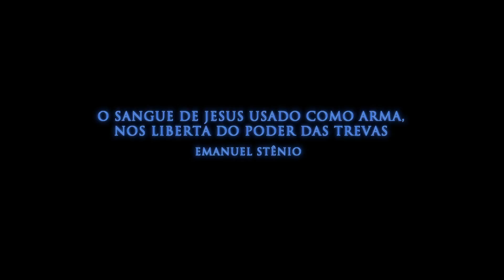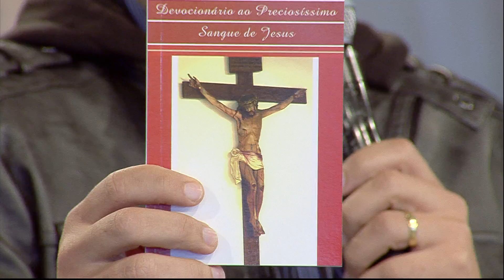O Sangue de Jesus usado como arma, nos liberta do poder das trevas - Emanuel Stênio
09/07/15